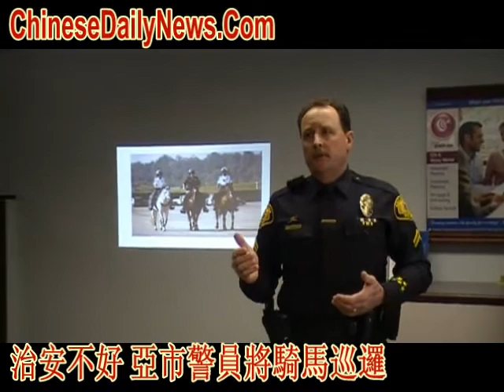治安不好 亞市警員將騎馬巡邏.wmv